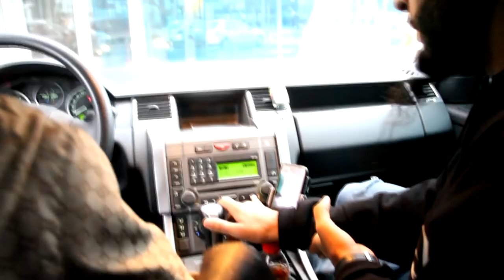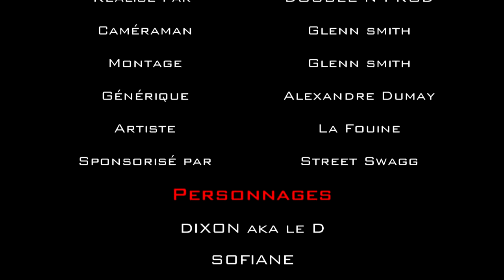Fouiny Story - Episode 8 (Saison 1) : Trappes et Compton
6ème épisode de Founy Story!
Suivez La Fouine aka Laouni à travers sa vie de tous les jours. Retrouvez chaque vendredi à 18h un nouvel épisode de "Fouiny Story" sur ce channel.

La Fouine Officiel c'est la chaîne YouTube créée par La Fouine qui met en avant les contenus imaginés et produits pour vous !